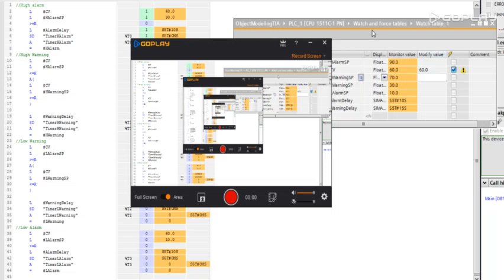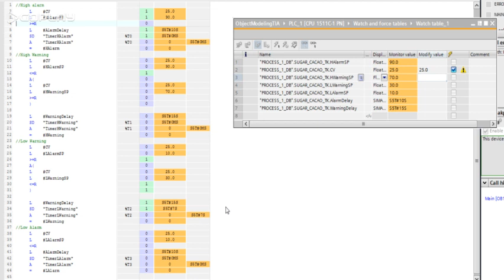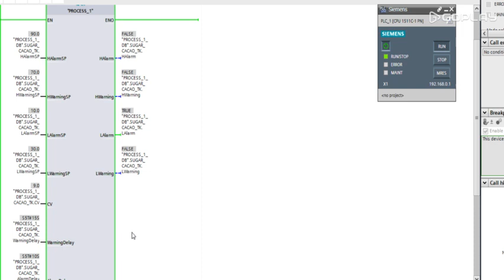TIA PORTAL - STL - Start On Delay Timers Example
This is an example written in STL of the use of the Start on delay timer.